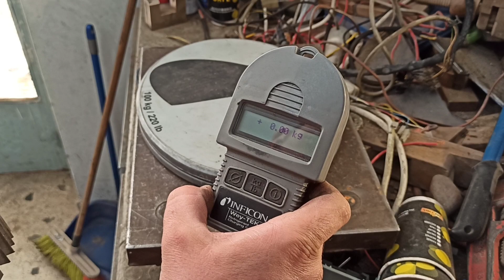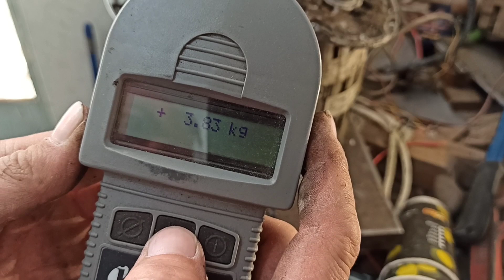sorting electric motors for winter scrapping...